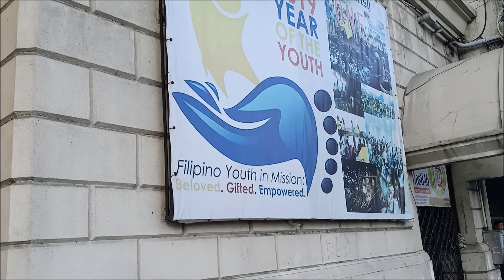RexVlogs ST PETER THE APOSTLE PARISH